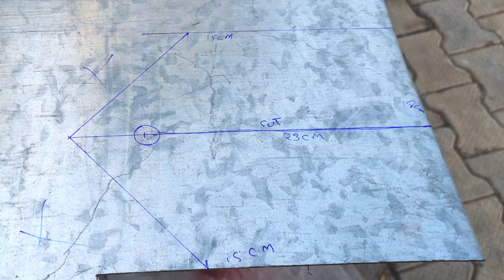Unique Garden Tools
Welcome to Mr. Deswal Channel
-:A Creative Tool Workshop:-

This Channel is Providing New
Ideas, Hack, Tool Tip and Trick Etc.

Channel other including videos like:-
-:Tool hack
-:Life hack
-:Mr. tool
-:How to make tool
-:Tool tip&trick
-:Amazing homemade tool
-:Homemadetool